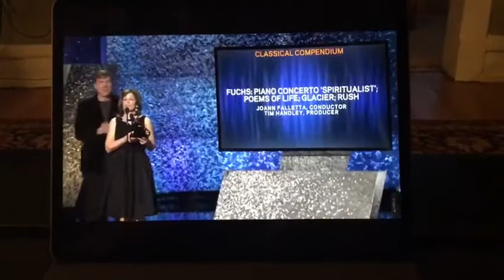D. J. Sparr Electric Guitar Soloist / Glacier (Fuchs) - Grammy Announcement Video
Announcement of 2018 Grammy Award for Best Classical Compendium featuring "Glacier" for Electric Guitar and orchestra composed by Kenneth Fuchs and performed by D. J. Sparr, electric gutiar soloist, JoAnn Falletta, and the London Symphony Orchestra. Recorded at Abbey Road Studio One.